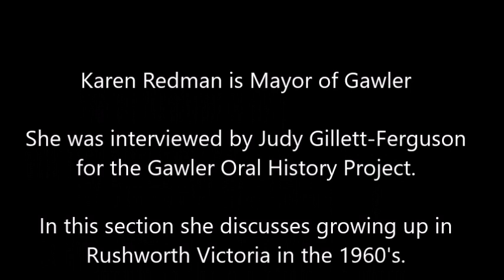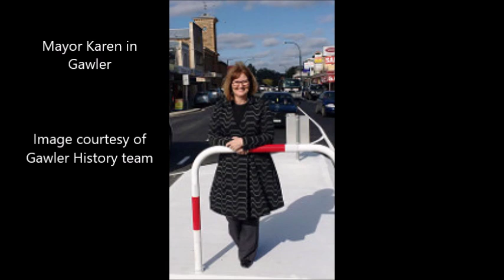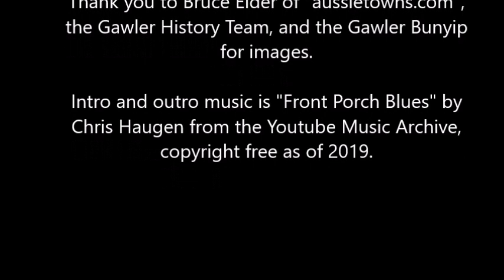Karen Redman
Mayor of Gawler Karen Redman spent part of her childhood in Rushworth Victoria. She talks about the wonderful and interesting times she had there before coming to Gawler.